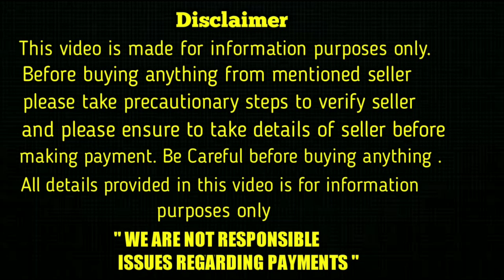top quality lab puppy for sale in telugu/9553640864 / aj pets